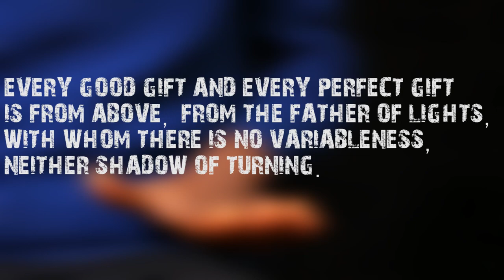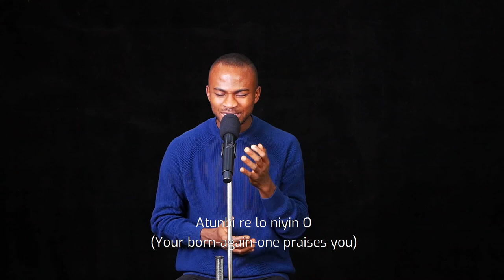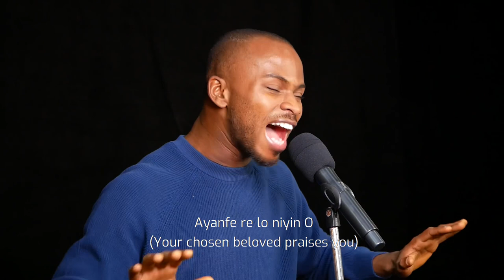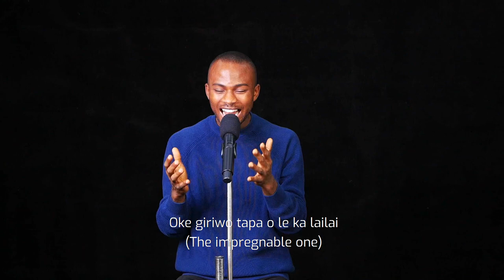Adigun - Muyiwa Nafiu.